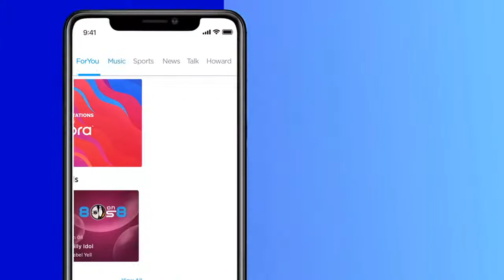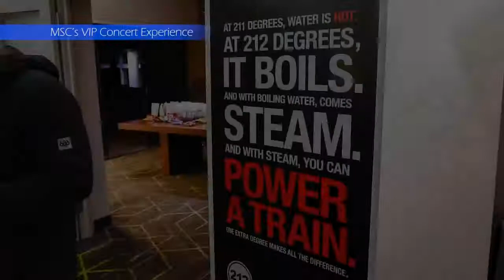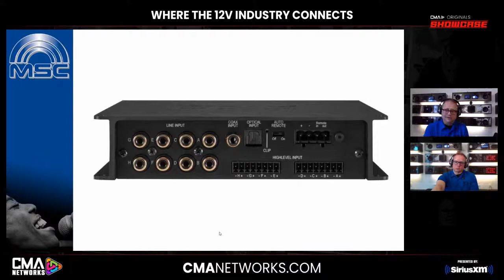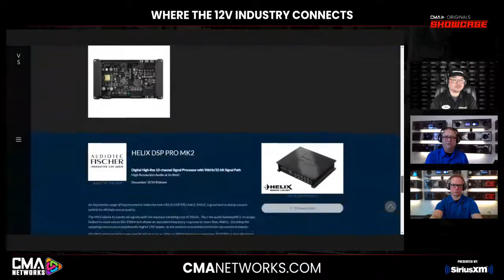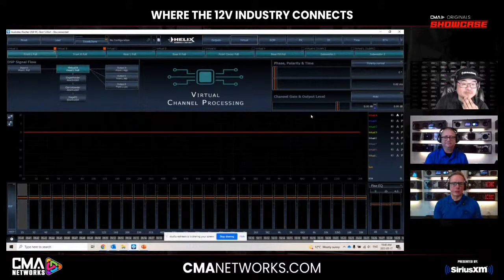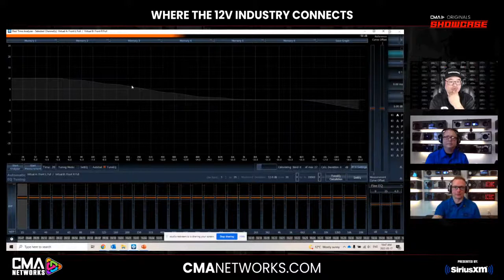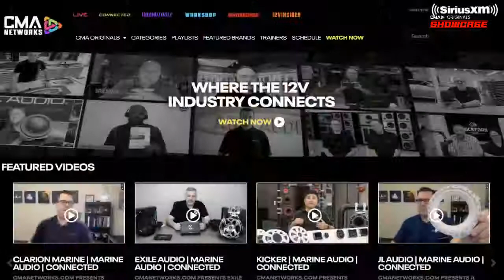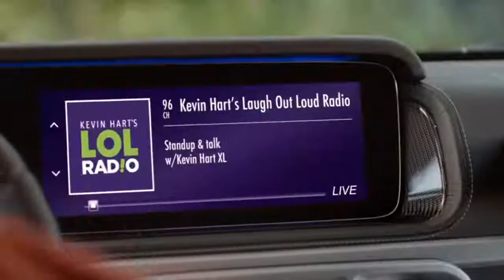HELIX | CAR AUDIO | SHOWCASE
CMANETWORKS.com presents HELIX on Tuesday, May 17th at 12pm ET (re-airing at 12pm PST) as we welcome product experts LARRY PENN and CHRIS VAN RY to announce new for 2022 product including DSP, DSP Amplifiers, Speakers, Subwoofers and more!